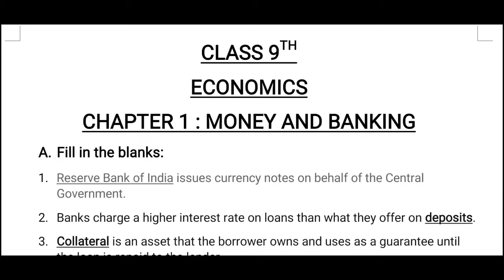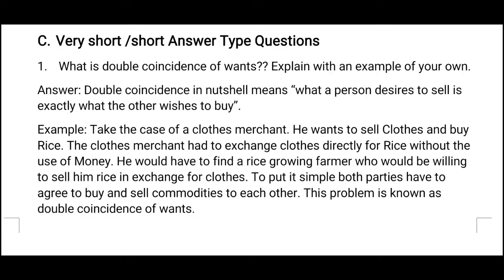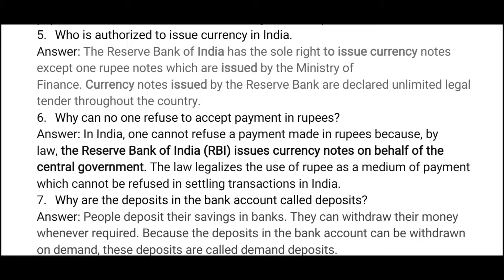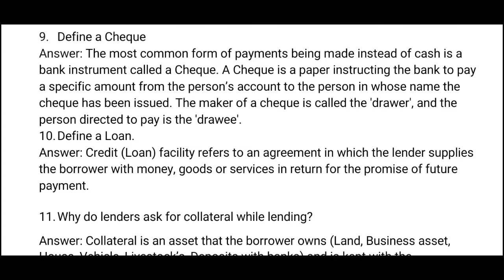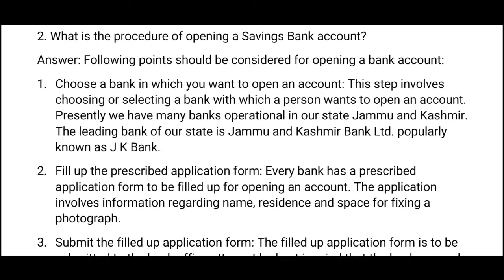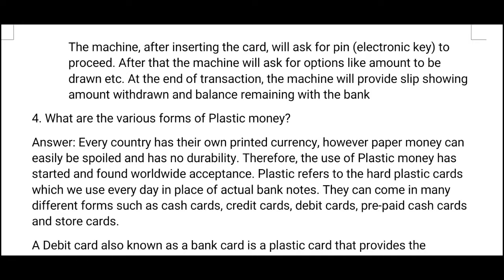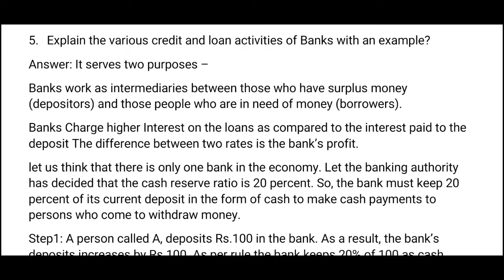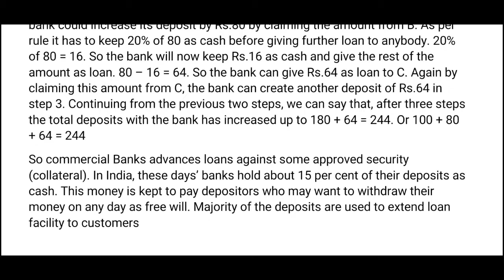Class 9th JKBOSE Social Science Economics Chapter 1 Money and Banking Questions and Answers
Class 9th,
JKBOSE,
Social Science,
Economics and Disaster management,
Chapter 1,
JKBOARD,
Jammu Division,
Kashmir Division,
Jammu and Kashmir Board of School Education